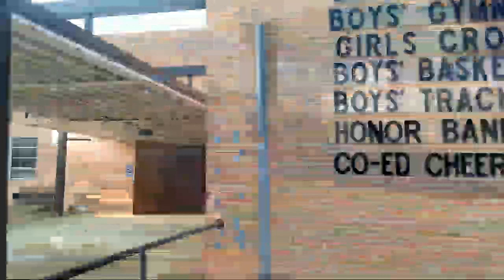Herndon High School Renovation